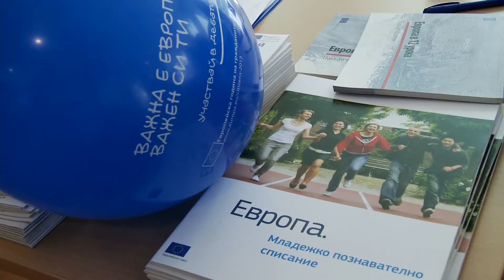Денят на Европа в София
Информационното бюро на Европейския парламент и Представителството на Европейската комисия в България организираха съвместно отбелязването на Деня на Европа – 9 май, включващо посещения на ученици и среща със заместник-председателя на Европейската комисия Кристалина Георгиева, президента на Република България Росен Плевнелиев и български евродепутати, както и безплатен тур в София през най-знаковите места за българското членство в ЕС и общата ни европейска история.